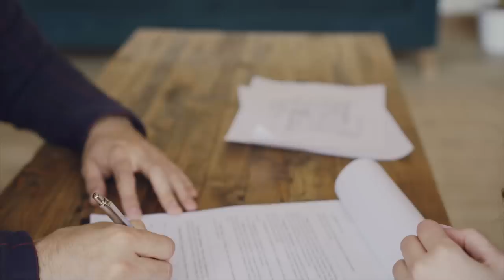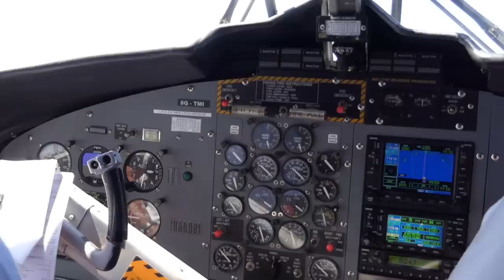FOUND 23 Years Later! Richard Hoagland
Richard Hoagland of Indiana mysteriously disappears one day in 1993. His family and the authorities believe he is deceased only for him to return 23 years later after being arrested in Florida. Why did he disappear and what was he doing all of those years?

C O N T A C T:
Kendall Rae
8547 E Arapahoe Rd Ste J # 233